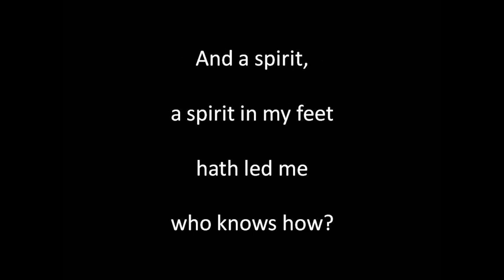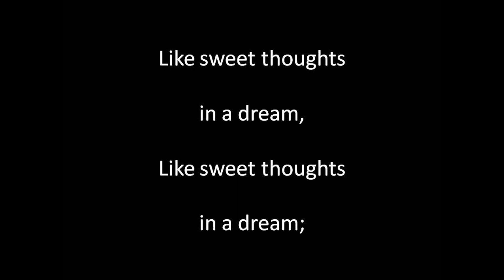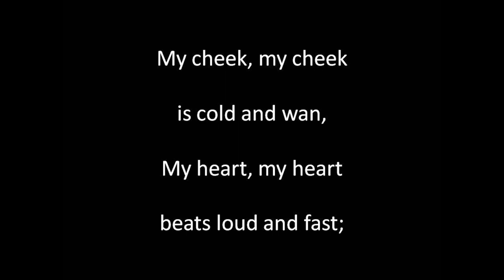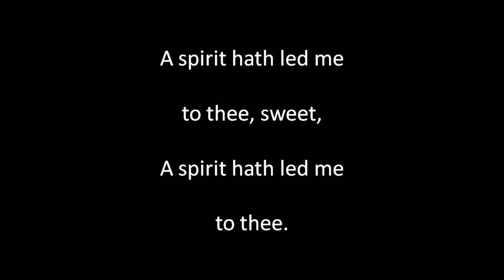I arise from Dreams of thee instr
Written by Shelley, composed by Charles Salaman. Guitar playing, sound editing and video by Alan Thompson 2023.  Another of the songs of bygone eras. For a listing of these songs on Youtube and SoundCloud